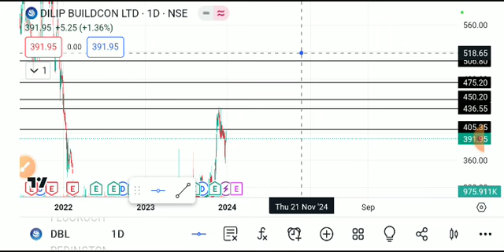DILIP BUILDCON SHARE LATEST NEWS TODAY,DILIP BUILDCON SHARE ANALYSIS,DILIP BUILDCON SHARE TARGET